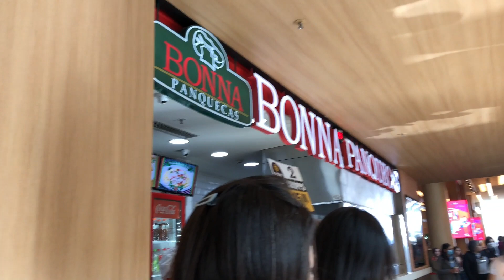Vlog: NOSSO DOMINGO I Almoçar no shopping e piquenique no parque Barigui com inscritos do CANAL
Oiee genteee, sejam bem vindos de volta ao canal!
Neste vlog mostro um pouco do meu domingo, onde fui almoçar no shopping jockey plaza, e depois fui ao parque Barigui para um piquenique com inscritos aqui do canal, foi um momento muito especial, teve louvor, chimarrão e muitas risadas,  trago também  um pouco da historia dessa família tão especial  para vocês.

SOBRE MEU CANAL: Me chamo Milena Alves , tenho 23 anos, busco compartilhar um pouco da minha vida, experiências e lugares onde vou!